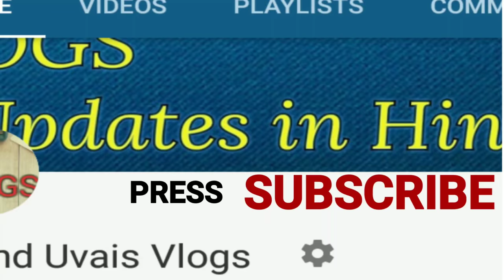Mobile Accessories Wholesale Market || Mobile Cover Wholesale Market || Delhi, Karol Bagh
.Mohd Uvais Vlogs Presents:- Wholesale Market of Mobile Cover.
Address
Ten Plus Technologies
Shop no 13/26
Ground floor
India Mobile Plaza
karol Bag

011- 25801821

Only for Wholesale... Don't Call for Retail
.This Video is Non PROMOTIONAL THIS VIDEO IS
CREATED ONLY TO PROVIDE EDUCATION INFORMATION
THIS CHHANEL IS NOT RESPONSIBLE FOR ANY PROFIT
OR LOSS IN ANY KIND OF BUSINESS..
ITS ALL DEPEND ON ON BUSINESS PLAN AND
YOUR HARD WORK..PLZ YU MUST RESERCH YOUR-
SELF BEFORE START ANY TYPE OF BUSINESS..THIS